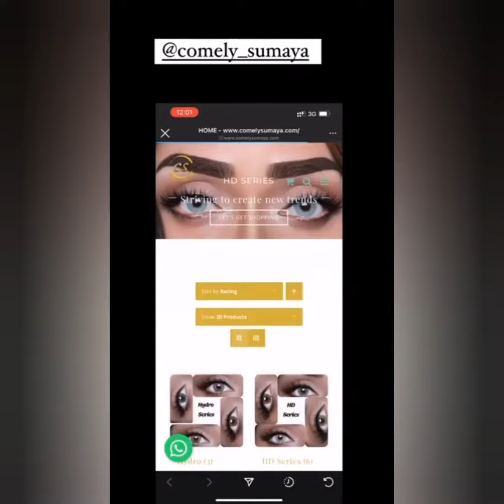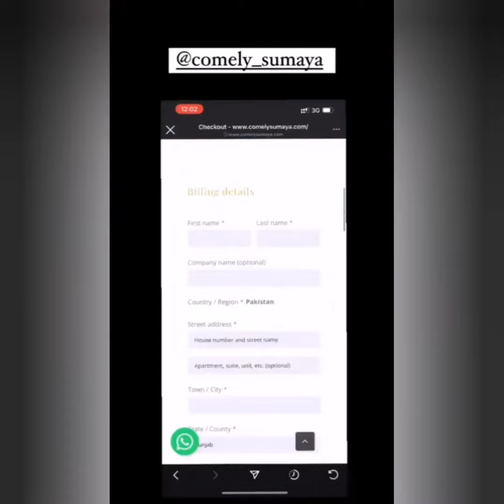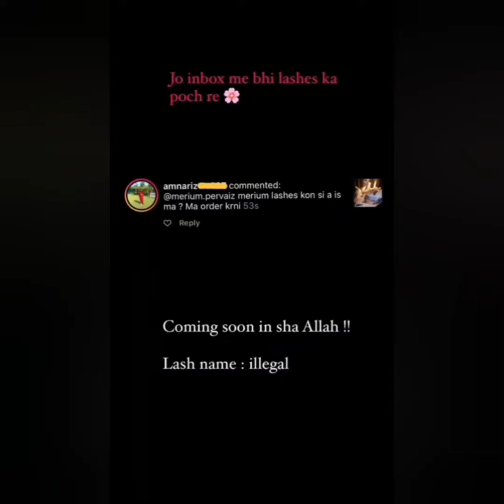Merium Pervaiz Shares Friday Routine And Recommended Best Lens Shop 😍❤️